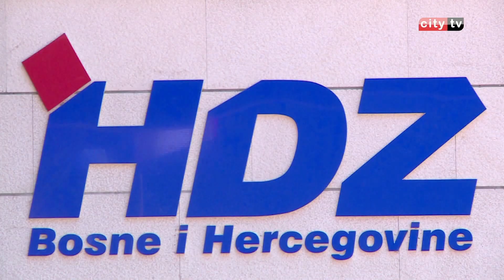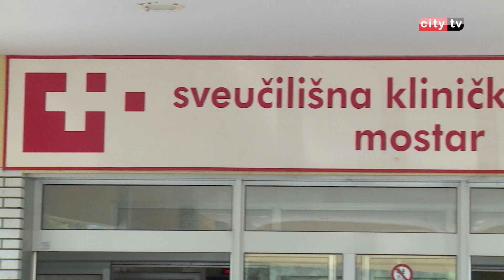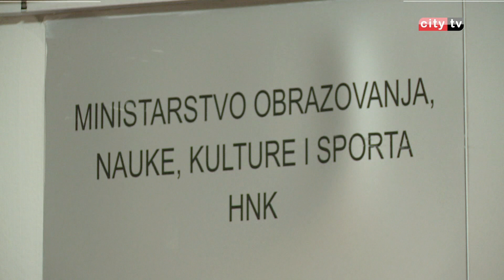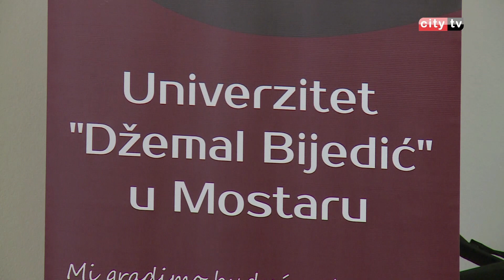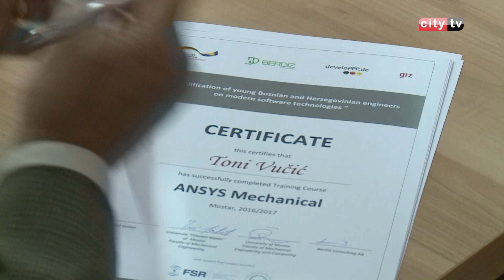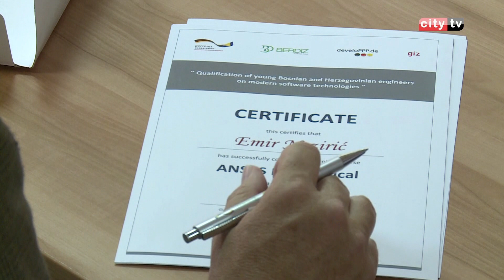RITAM DANA 060917